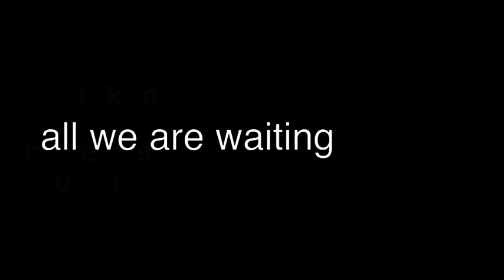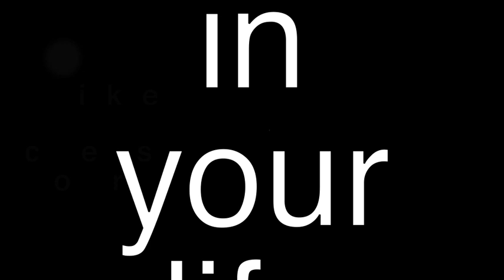NiNa The Dog Series - Teaser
The first Boston Terrier Series!
Hello world! They call me NiNa...It sounds good, not so bad... Should be better, but, you know, they are just humans being!